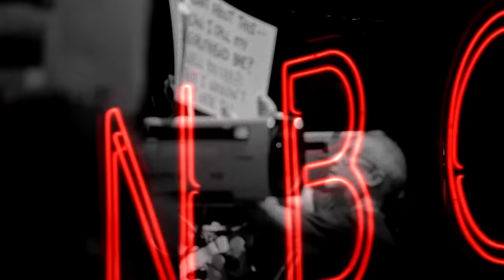Weekend Update ft. Kyle Mooney and Sarah Sherman - SNL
Weekend Update hosts Colin Jost and Michael Che cover the week's biggest news.